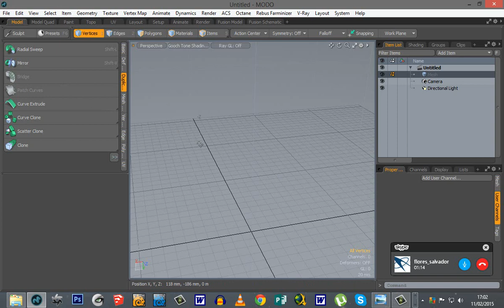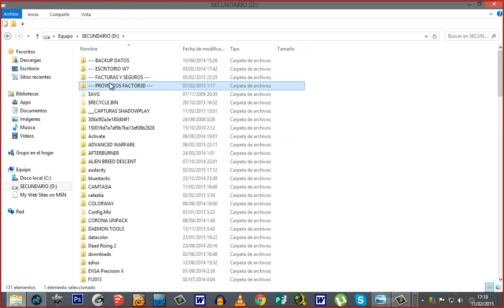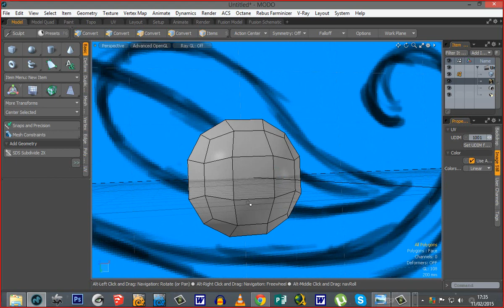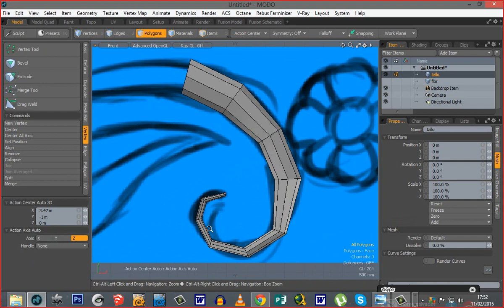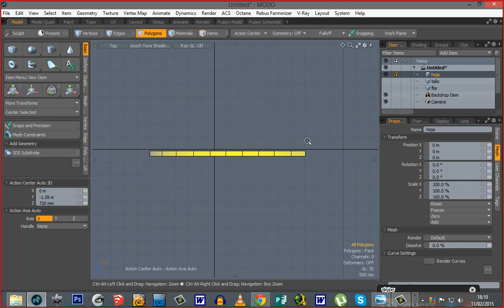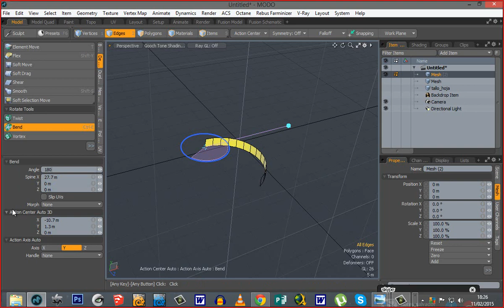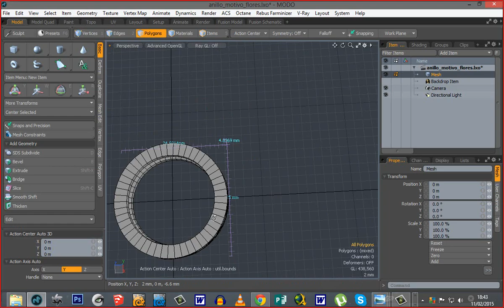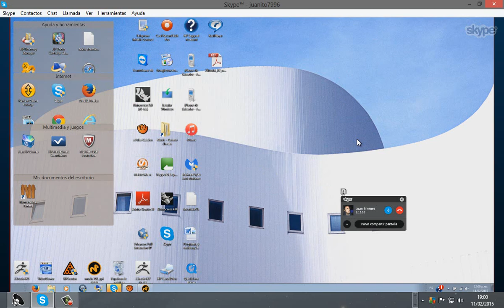Curso de modelado 3D en MODO801 por Skype: DIA 3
Sesión de tutoría de modelado por videoconferencia en Skype (3/5)